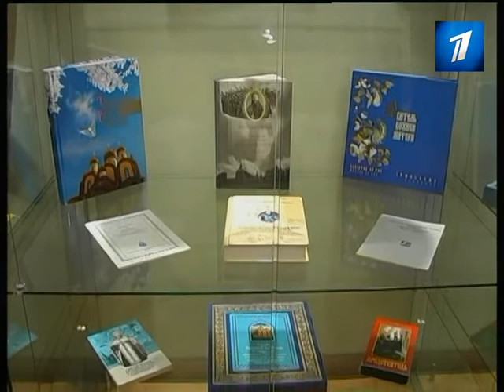День святых Эстонии 1 декабря